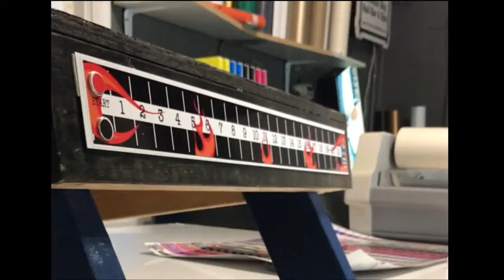Cornhole Scoreboard Magnetic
GO HERE TO CHECK OUT THE
SCOREBOARDS AND WRAPS